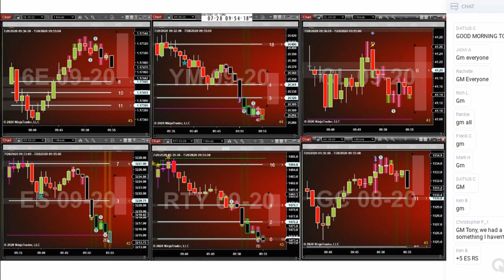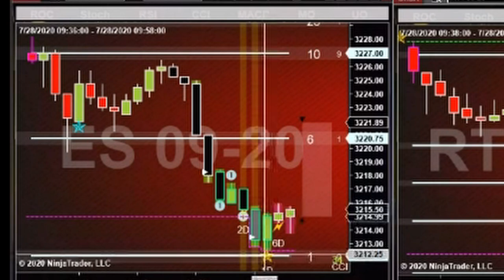ES Live Day Trading Setup - Futures Day Trading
ES Live Day Trading Setup - Futures Day Trading. The Intentional Trader Pullback Trading is not your typical Day Trading System. And that's because it works. We have been doing it for nearly 13 years the same way, every day.

Into our powerful simple system we have combined:
   *Order Flow
   *Divergence
   *Support/Resistance
   *Volume Spread Analysis
   *Momentum
   *Exhaustion